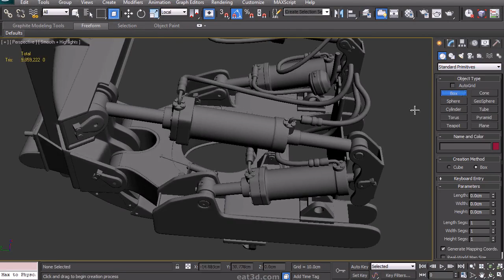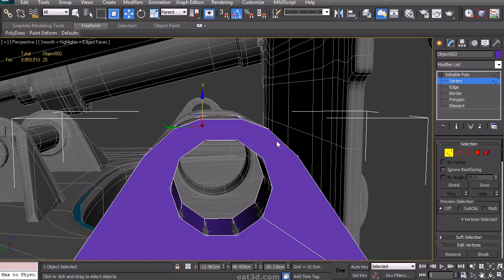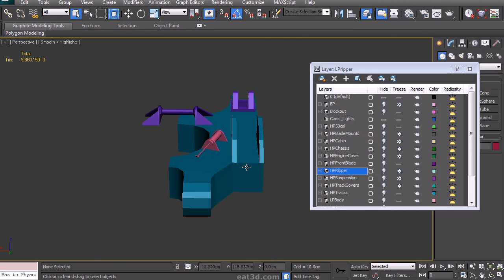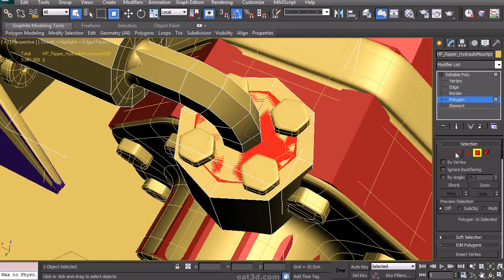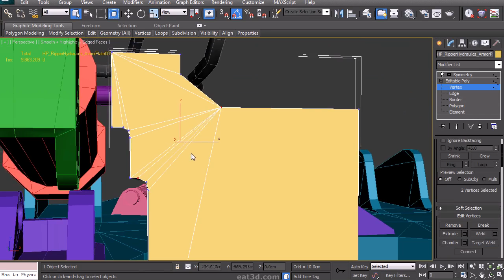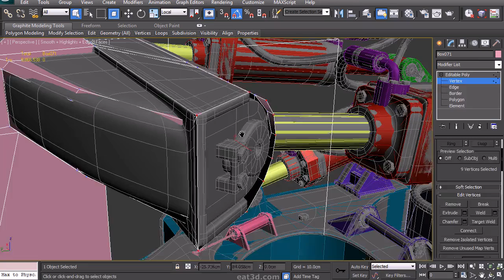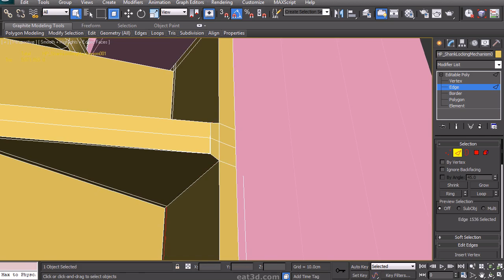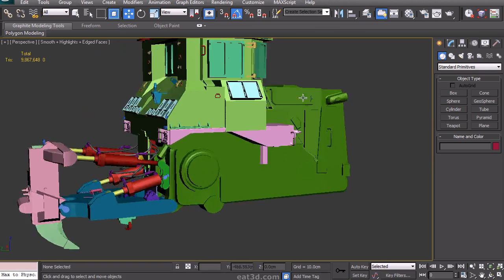dozer2 06 lp ripper